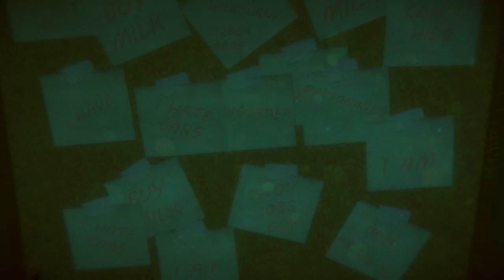Shutdown "I had a nervous breakdown"